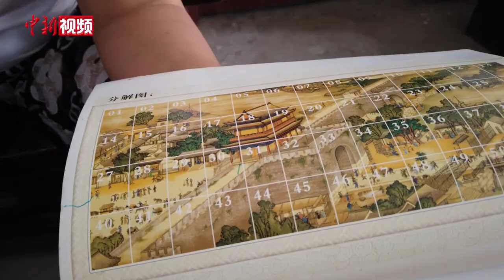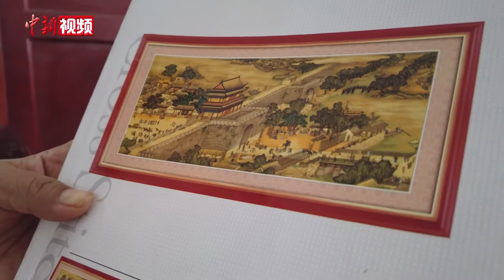女工10年绣36米《清明上河图》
近日，河南嵩县一高校园内，在50余名学生的帮助下，一幅长36米的《清明上河图》十字绣才得以全部打开展示。这幅巨型十字绣是梁英丽10年前，在郑州打工时购入，耗时10年完成。